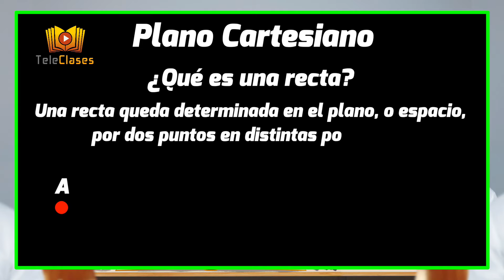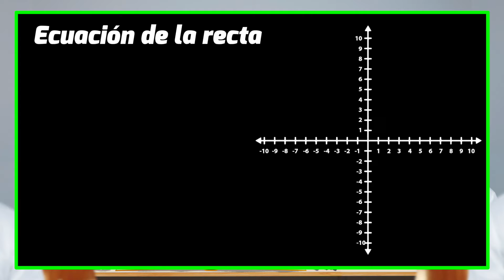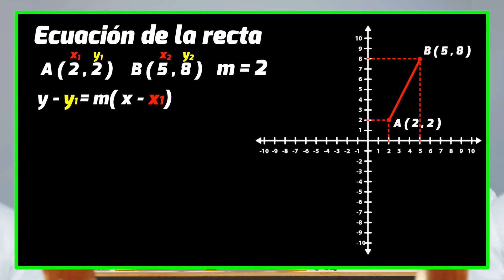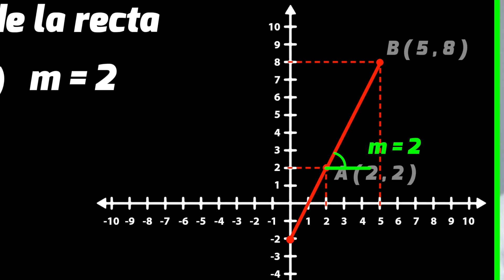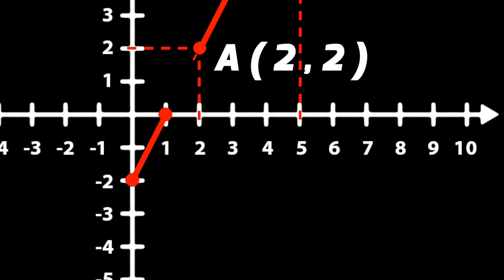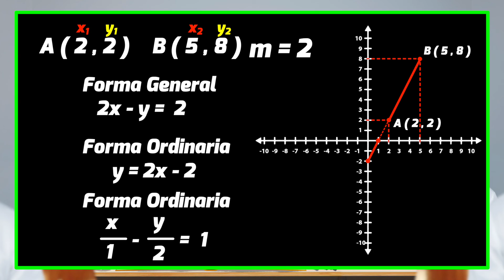Ecuación de la recta conocidos 2 puntos